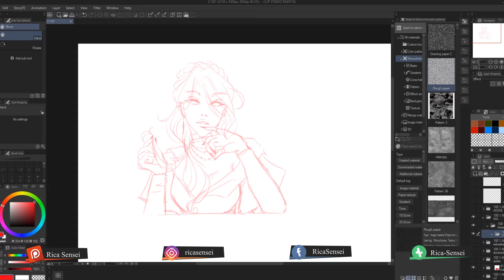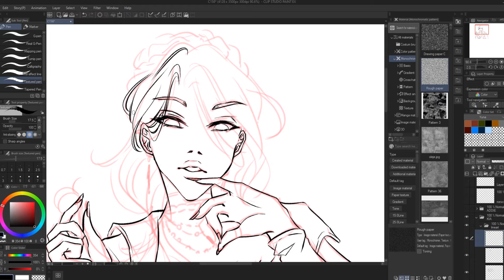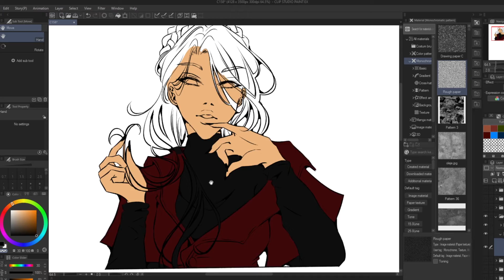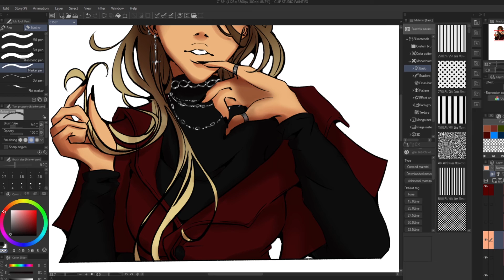【Commission】Queens of Underworld - Kia!! (ClipStudioPaint)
Hey guys!!

Hope you're doing fine! This is a commission for amazing @AdmaOwen, featuring her OC Kia!!

Original time:
Character belongs to:

  Peritune - 無料フリーBGM神秘的な雰囲気のオーケストラNight2